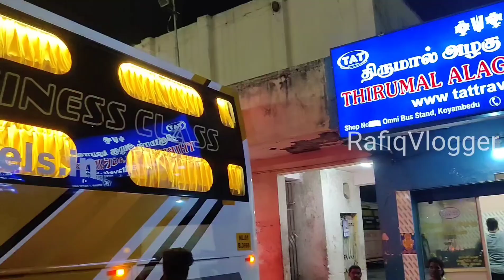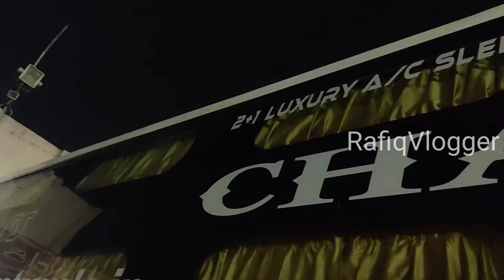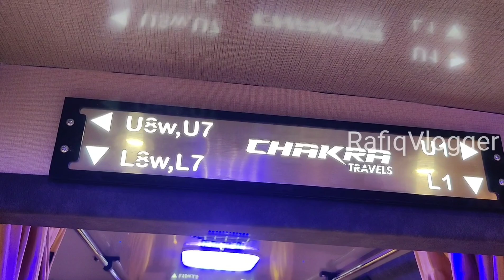💖CHAKRA TRAVELS NEW BRAND REC BUILT BUS🔥CHENNAI TO POLLACHI\🚌BS6 (VIA-TIRUPPUR, UDUMALAIPETTAI)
Travel Date:06-OCT-2023
Route:Chennai To Pollachi (Via-Tiruppur, Palladam, Udumalaipettai)
Ticket Fare-1417/-(Sleeper Fare) Online Booking
Type-Sleeper

Follow me on instagaram for geeting more reels bus train videos and travel update!!!